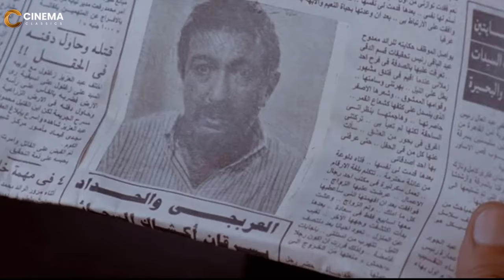انتي ازاي تصدقي علي جوزك انه يبقي نصاب وحرامي ! | نور الشريف واجه سهير رمزي بالحقيقه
فيلم أقوى الرجال:
(زكي) شخص طيب فقير يعمل محصلًا بهيئة النقل العام، يقيم في أحد الأحياء الشعبية مع زوجته، وطفله الصغير ، يعامله أهل حارته باستخفاف لطيبته الشديدة، ويحاول صاحب المنزل إخلاء شقته بالقوة فيقوم مجرم اسمه (الوحش) يشبه (زكي) بمجموعة من الجرائم ويدلي المجني عليهم بأوصاف تنطبق على (زكي) الطيب، فتقوم الشرطة بالقبض عليه وبالرغم من إثبات براءته إلا أن الناس تهرب منه، وتعامله بخوف لاعتقادهم أنه الوحش، فيحاول (زكى) أن يصل الى الوحش لحل مشاكله.
ﺇﺧﺮاﺝ: أحمد السبعاوي (مخرج)  كمال الحمصاني (مخرج مساعد)
ﺗﺄﻟﻴﻒ: عزيز نيسين (مؤلف)  بسيوني عثمان (سيناريو وحوار)
طاقم العمل: نور الشريف  سهير رمزي  جمال إسماعيل  عماد محرم  محمد ناجي  خليل مرسي